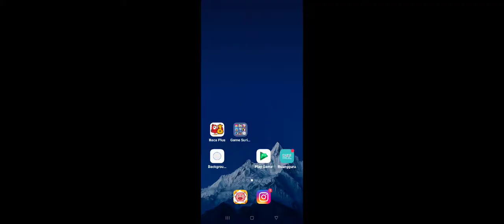Mental Gara² Ban Mobil